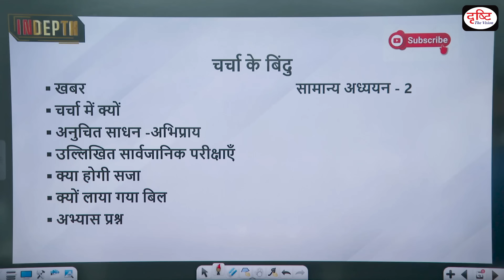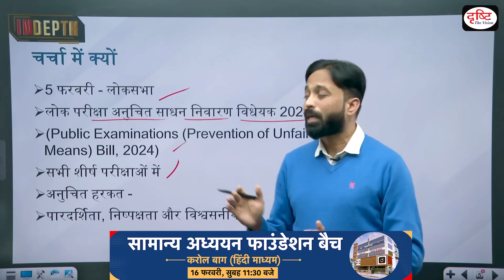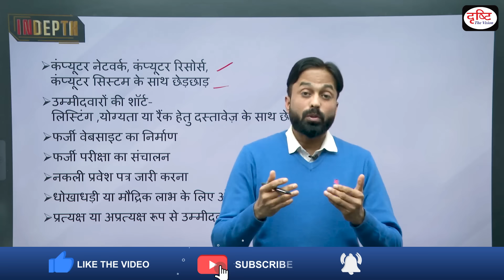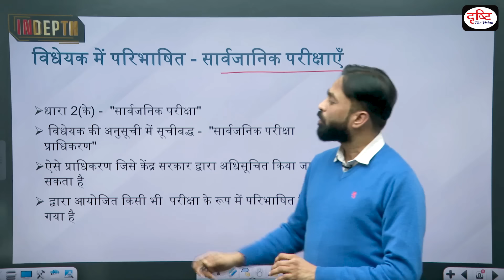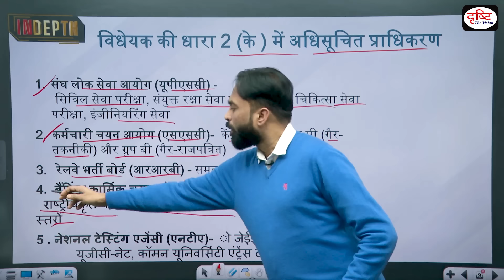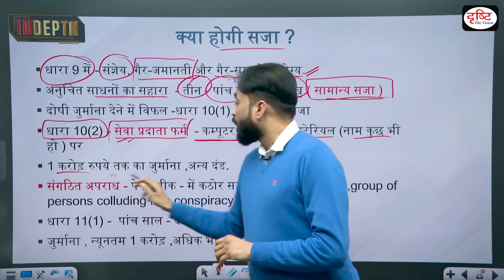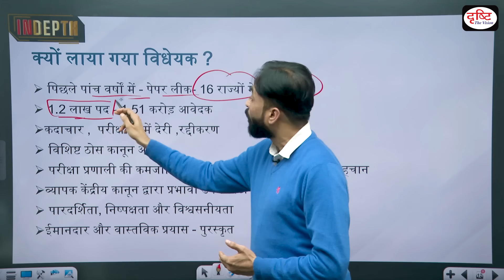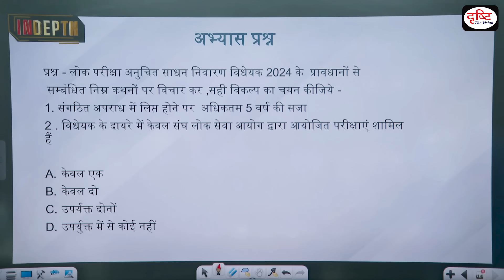Public Examinations Bill 2024 | Indepth | Drishti IAS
The Public Examinations (Prevention of Unfair Means) Bill, 2024, was introduced in Lok Sabha. The public Examination Bill 2024 aims to prevent “unfair means” in order to “bring greater transparency, fairness and credibility to the public examinations system”. Section 3 of the Bill lists at least 15 actions that amount to using unfair means in public examinations “for monetary or wrongful gain”. Under Section 2(k), a “public examination” is defined as any examination conducted by a “public examination authority” listed in the Schedule of the Bill, or any “such other authority as may be notified by the Central Government”. The schedule lists five public examination authorities: (i) the Union Public Service Commission (UPSC), which conducts the Civil Services Examination, Combined Defense Services Examinations, Combined Medical Services Examination, Engineering Services Examination, etc.; (ii) the Staff Selection Commission (SSC), which recruits for Group C (non-technical) and Group B (non-gazetted) jobs in the central government; (iii) the Railway Recruitment Boards (RRBs), which recruit Groups C and D staff in the Indian Railways; (iv) the Institute of Banking Personnel Selection (IBPS), which hires at all levels for nationalized banks and regional rural banks (RRBs); and (v) National Testing Agency (NTA), which conducts the JEE (Main), NEET-UG, UGC-NET, the Common University Entrance Test( CUET).Section 9 of the Bill states that all offences shall be cognizable, non-bailable, and non-compoundable.

1. Videos by Dr. Vikas Divyakriti

2. Concept Talk- By Dr. Vikas Divyakirti